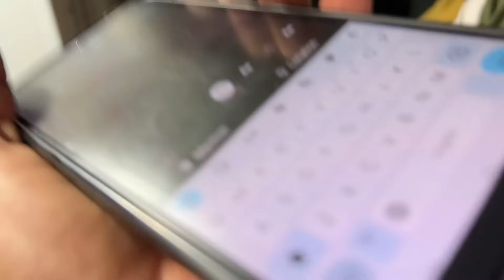Nasik |Shirdi |Travel vlog |Ambala_boiz |2023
this travel vlog is all about birthday celebration in Nasik and shirdi..hope so you have enjoyed a lot 😘